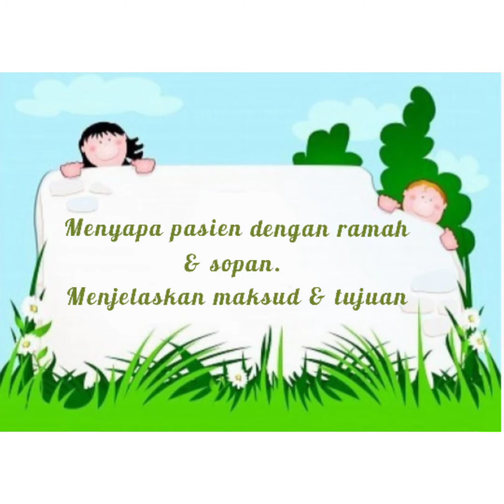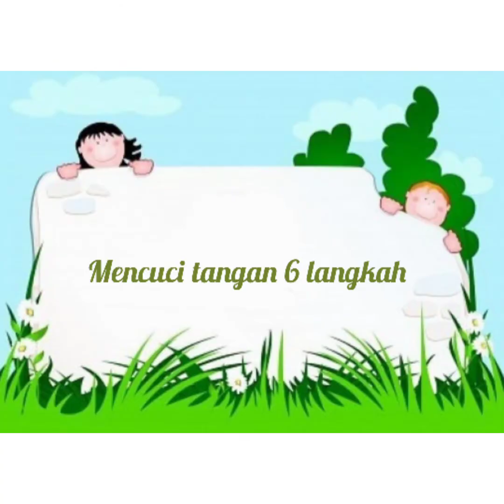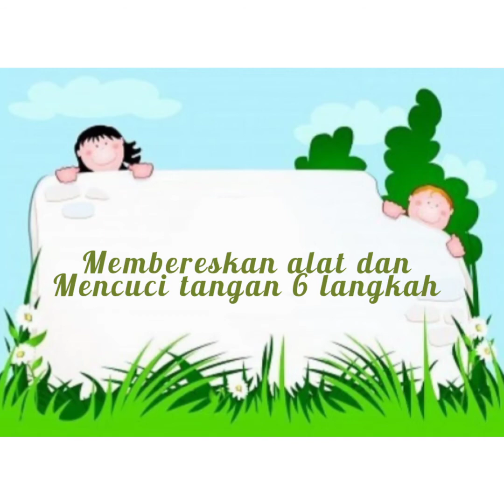PEMERIKSAAN FISIK IBU NIFAS - WANTI KINASIH (1915401117)